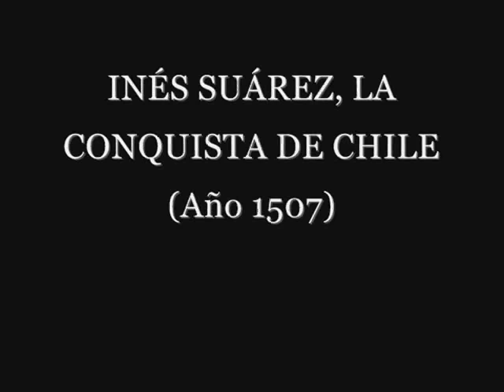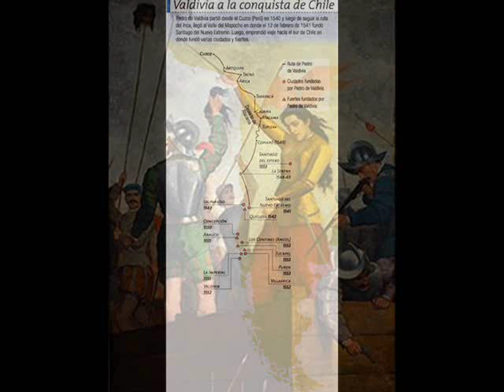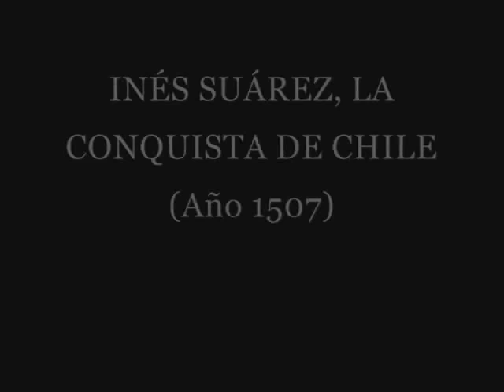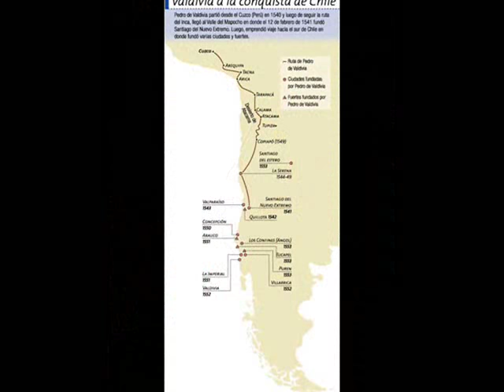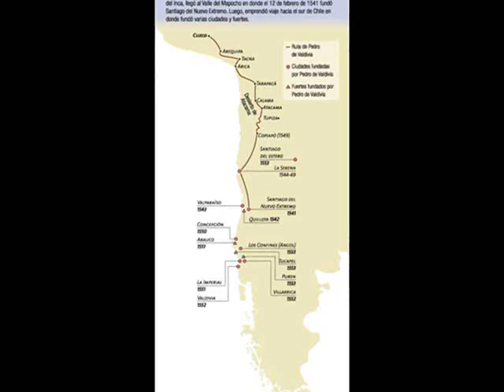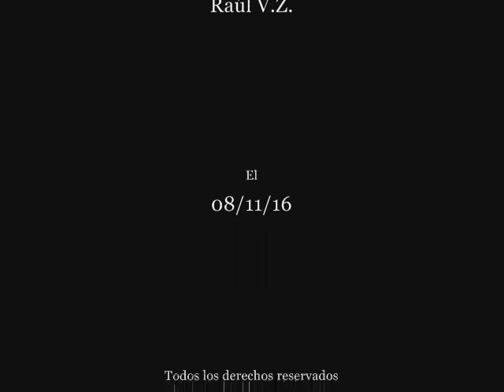INÉS SUÁREZ, LA CONQUISTA DE CHILE (Año 1507) Pasajes de la historia (La rosa de los vientos)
Capitulo completo de la serie "Pasajes de la historia", sección del programa "La rosa de los vientos" dedicado a Inés Suárez y la conquista de Chile (Año 1507), todo el merito es de su director y locutor J.A. Cebrian, d.e.p.